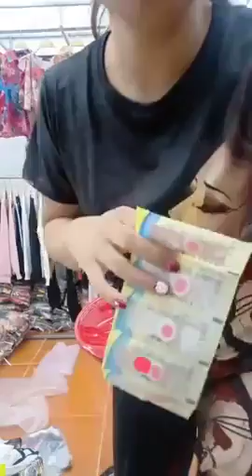Chuyên mua thanh lý máy in , Máy photocopy , Laptop , Máy tinh Cũ hỏng , Mua thanh lý tivi ,